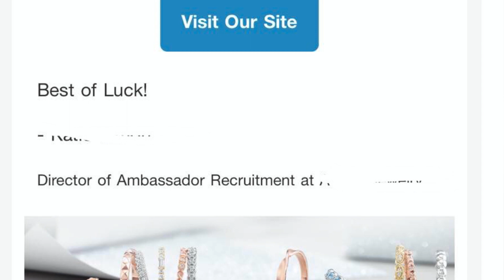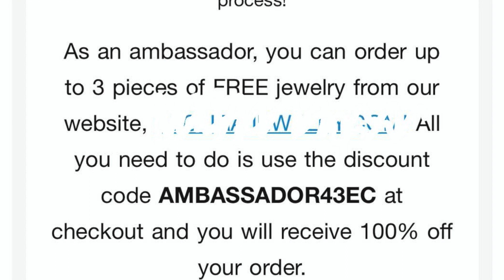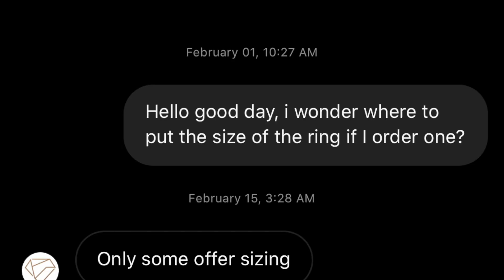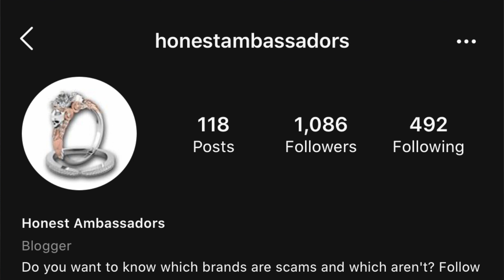INSTAGRAM BRAND AMBASSADOR SCAM!! || ONLINE SHOPPING SCAM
Hey guys I decided to make this video about brand ambassador scam on Instagram, unfortunately i fell for it. I learned my lesson I just want everyone to be aware.